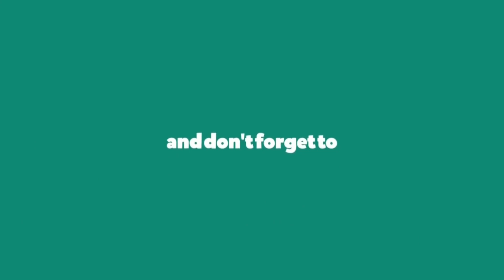Cara Budidaya Kangkung Dari Biji Panen Dalam 22 Hari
Berikut ini adalah cara budidaya atau menanam kangkung dalam wadah bekas keranjang buah di pekarangan rumah, dan panen sudah dapat dilakukan dalam 22 hari semenjak penaburan biji kangkung.